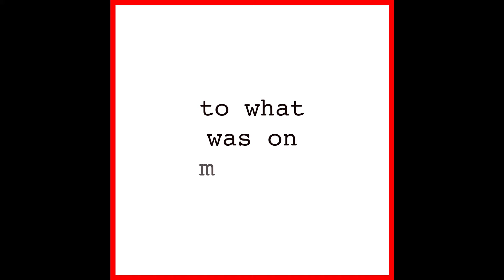A Month with Matthew: In Croatia (new episodes promo)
A Month with Matthew: In Croatia

I needed to get away to figure out what was next for me. This is what happened when I did.

These are travel anecdotes, stories, and ruminations from my month in a small island village in Croatia.

Unscripted. Recorded daily while I was on location in Croatia.

From the characters I met, to the experiences I had—some funny, some frustrating—to the thoughts, memories, and emotions that came up for me during my solo retreat in the seaside village in Croatia.

On matthewfelix.com and most major podcast platforms.